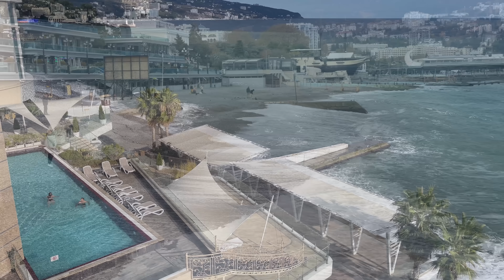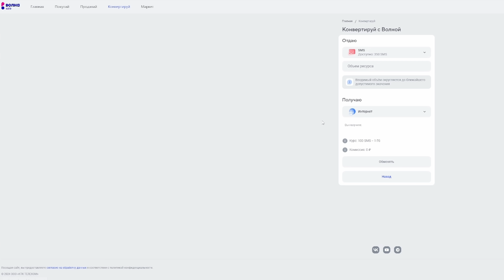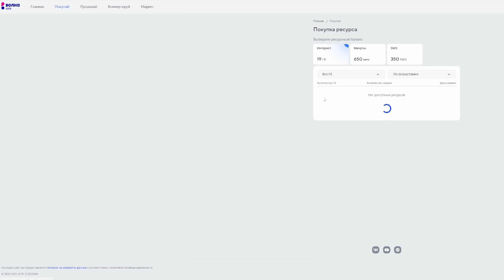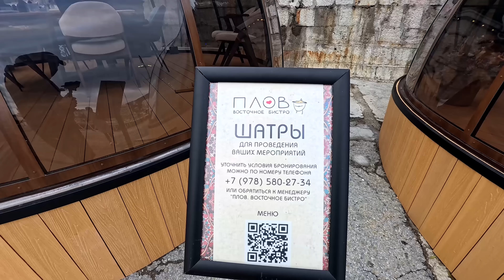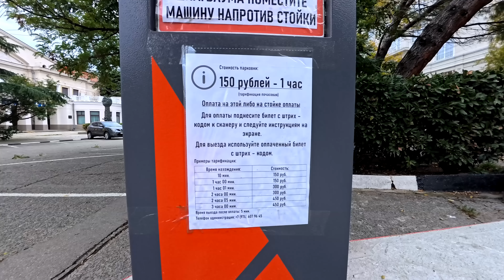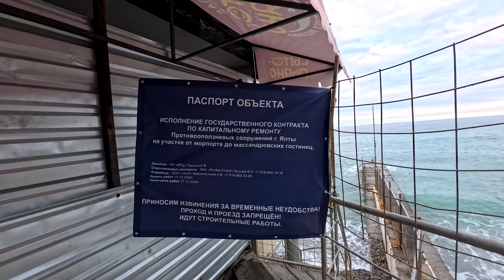Ялта поражает: море тёплое, люди купаются, а Массандровский пляж закрыт! Аномальный ноябрь. Крым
Волна Sale на сайте наших друзей Оператора связи Волна можно покупать и продавать ресурсы (гигабайты, минуты и смс), а так же за свои гигабайты покупать товары на маркете от партнеров Волны со скидкой 500 рублей и бесплатной доставкой!
Реклама: ООО "КТК ТЕЛЕКОМ" ИНН 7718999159 ERID 2VtzqvE6LiJ

Ноябрьская Ялта — курортный город в межсезонье, наполненный особой атмосферой. Мы начинаем с прогулки по осенним улицам, передавая через камеру на капоте уютную атмосферу. Останавливаемся на Приморском пляже, любуемся волнами Чёрного моря со смотровой над пляжем «Корсар», проходим вдоль пляжа и выходим на набережную Ленина, где встречаем местных пернатых. В завершение посещаем Массандровский пляж, который закрыт на реконструкцию и отправляемся на автовокзал, где ведётся стройка нового рынка. Присоединяйтесь к нашей полгулке и почувствуйте ритм ноября в Ялте!